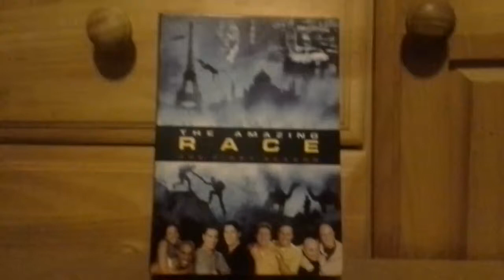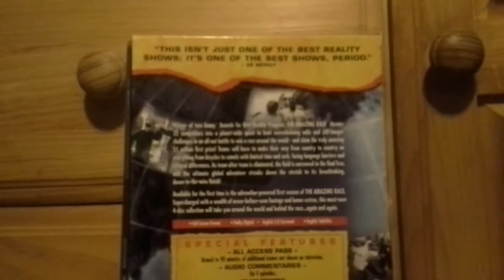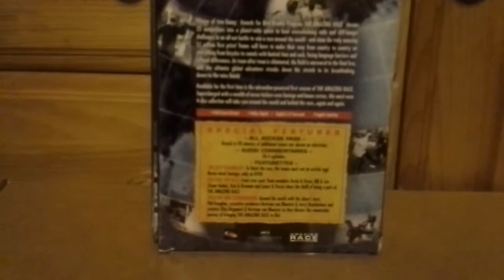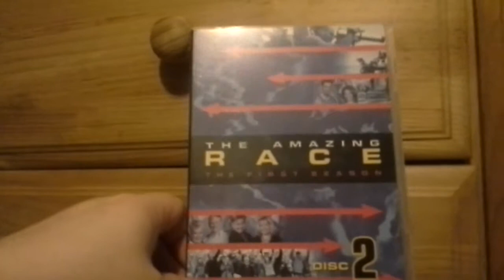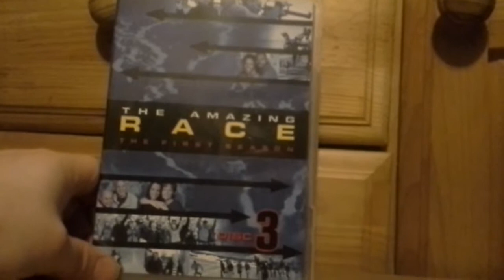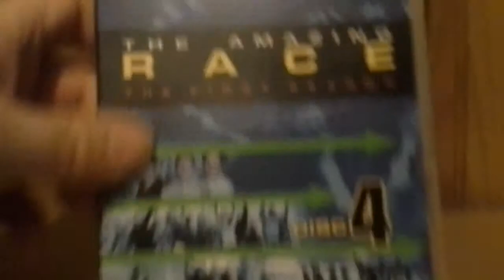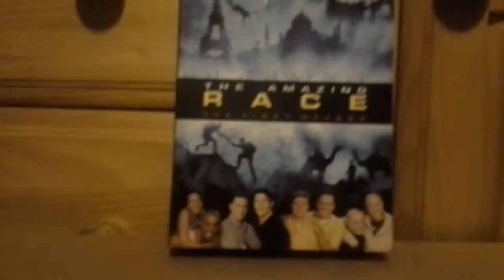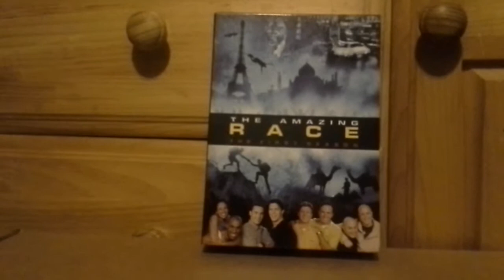The Amazing Race Season #1 dvd box set